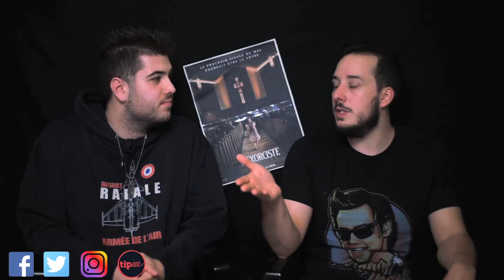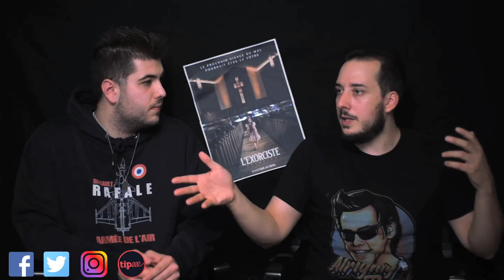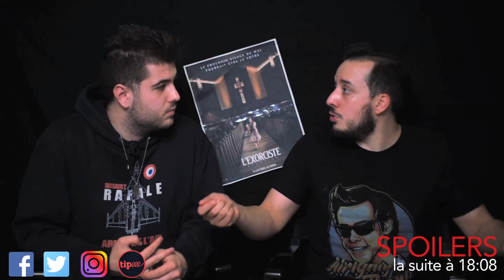LCDC - L'Exorciste : Dévotion (feat Guillaume Wachenheim)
Chronique critique sur la sortie d'une œuvre qui avait de quoi passionner, de quoi intriguer, de quoi faire fantasmer même, mais qui s'avère ne pas vraiment être à la hauteur de son idée, "L'Exorciste : Dévotion"